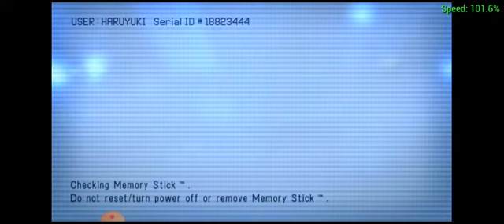ace combat x gameplay: mission 7C ---time limit--- SU-47 berkut gameplay (scream)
12th day of her combat

after letting lose of hee steam she decided to go back to sta.elva in keep the supplies going